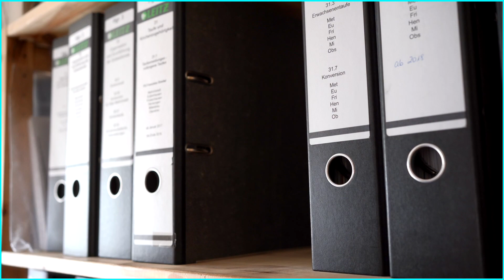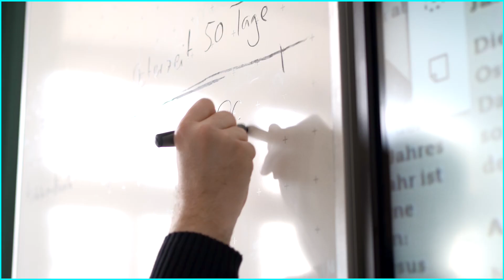Dein Weg im Bistum Würzburg - Priester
Das Bistum Würzburg als Arbeitgeber bietet Menschen die Möglichkeit, in einer großen Gemeinschaft zu arbeiten und zugleich den Beruf auszuüben, der sie innerlich strahlen lässt bzw. wozu sie sich berufen fühlen - zum Beispiel als Priester.
Mehr Informationen gibt es auf arbeiten-beim.bistum-wuerzburg.de.